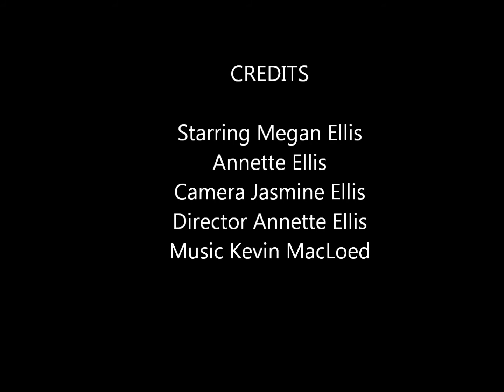Night of the Trolley - Annette Ellis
Sunshine Short Film Festival 2014 - Open Category